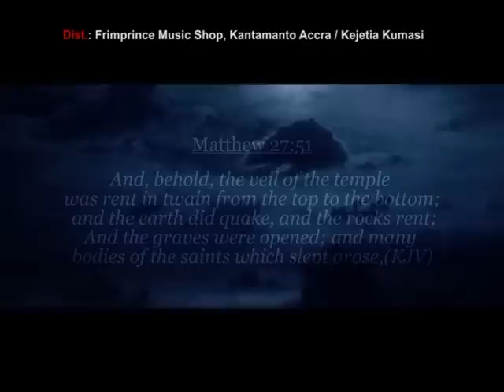Evg Diana Asamoah - Judafo No (Official Video)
Itunes:Search for Diana Asamoah